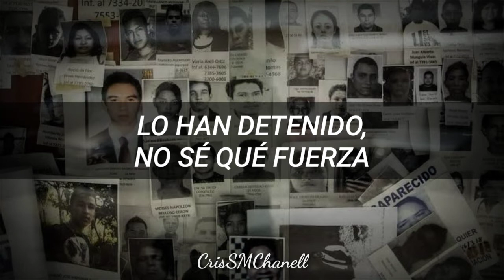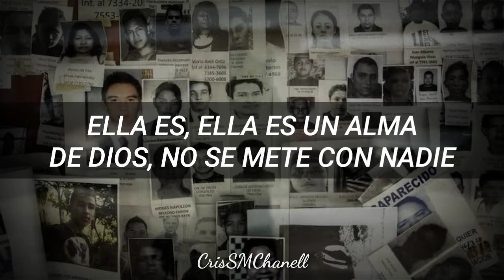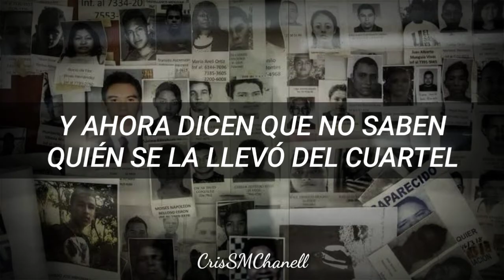"Desapariciones" -- Rubén Blades. ( CON LETRA )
Una canción dedicada en memoria de aquellos que perdieron su rastro y que buscaremos hasta el cansancio, en pos de justicia.

Intérprete: Rubén Blades.
Álbum: "América", 1984.
Letrista y compositor: Rubén Blades.